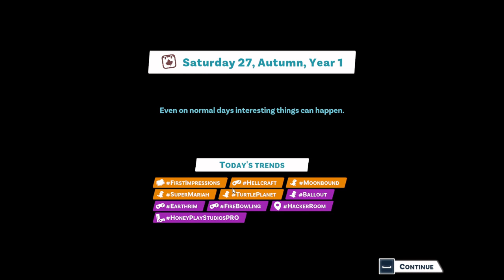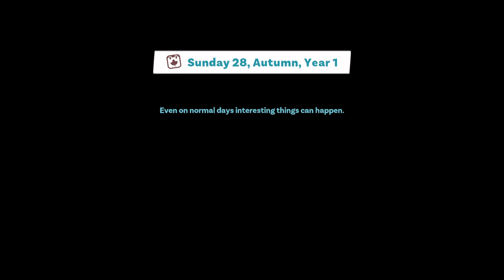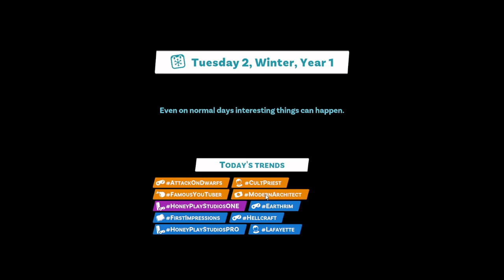YouTubers Life 2 | S2 | E19 | We Got Golden Droid!